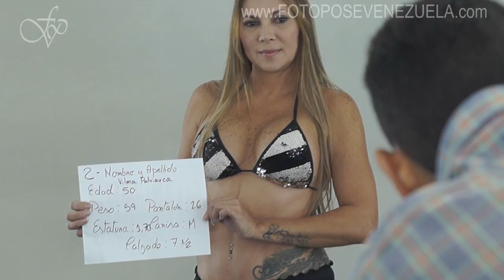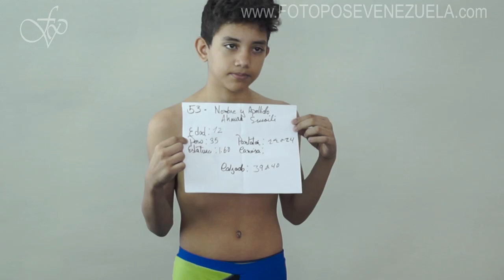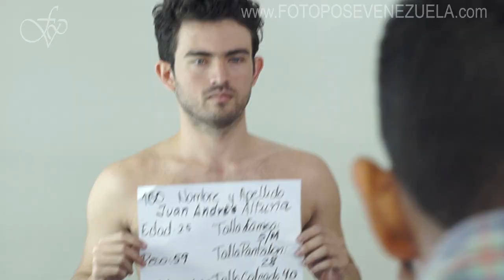Casting de Modelaje en Venezuela CastingFPV 2020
-INSCRIPCIONES ABIERTAS-
+Informacion visita nuestra pagina web!